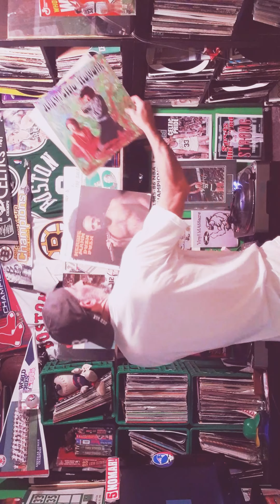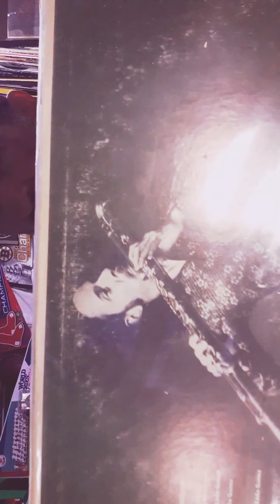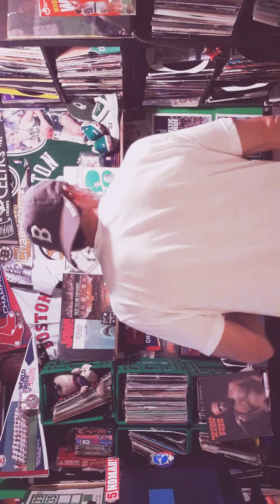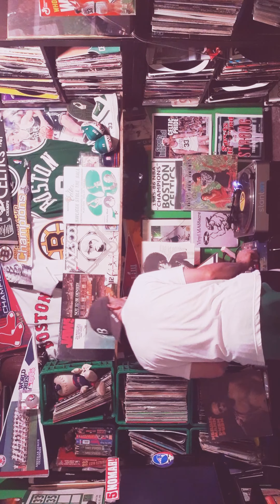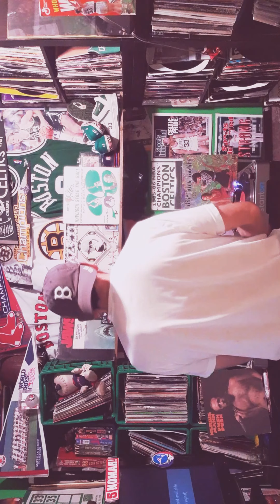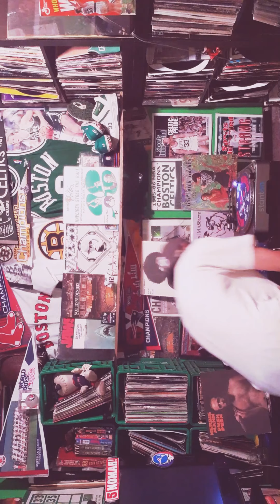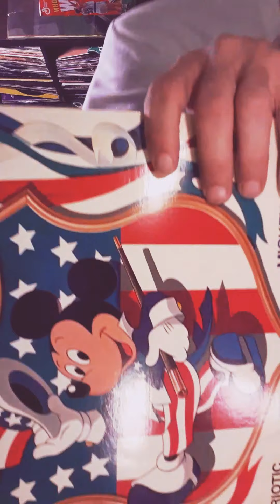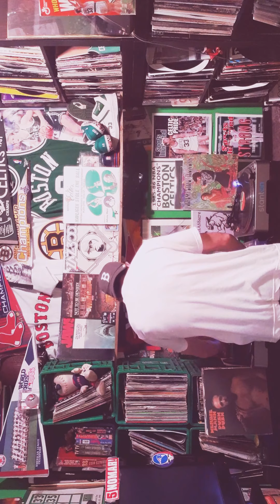Battle of the flutes Bobbi vs. Jeremy vs. Herbie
Flute battle between Bobbi Humphrey Jeremy Steig and Herbie Mann